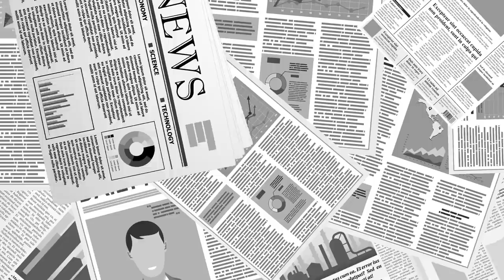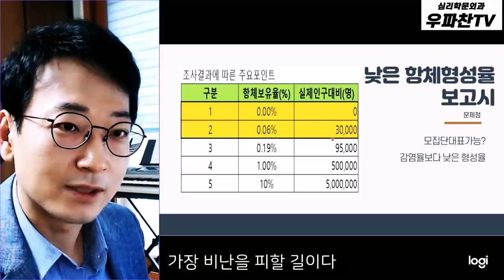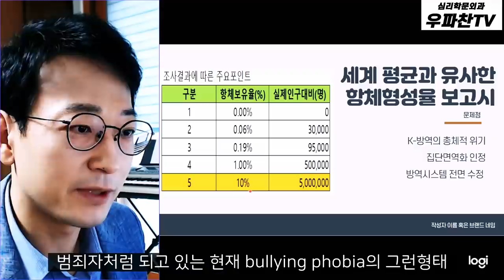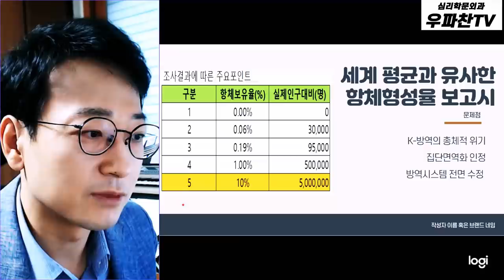항체보유율 발표 / 높아도 낭패, 낮아도 낭패 / K방역, 민낯 드러나다 [우파찬TV]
Bitcoin : 3MTW849AkP2ftLeSK2teZHMmzLu7Z83s9U